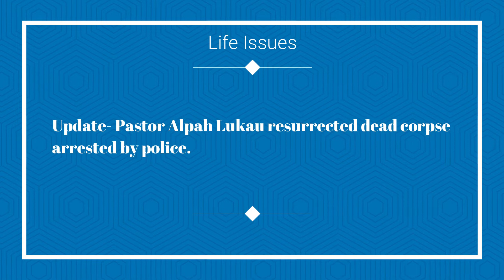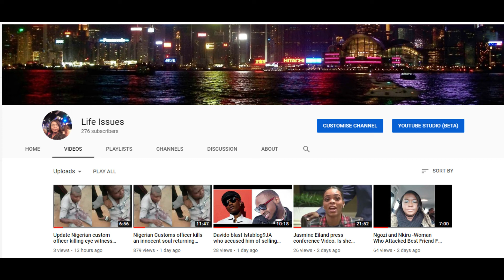Update? Pastor Alph Lukau resurrected dead corpse arrested by police A case of fals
Uhmmm, endtime means strange things would happen which are attributed to miracle from God. Christains chase after miracles instead of the living word of God so Pastor have now mastered the art of performing wonders to keep their members.

My worries is that no matter how many cases we hear of fake miracle people still follow after signs and wonders. So who are the true worshippers?